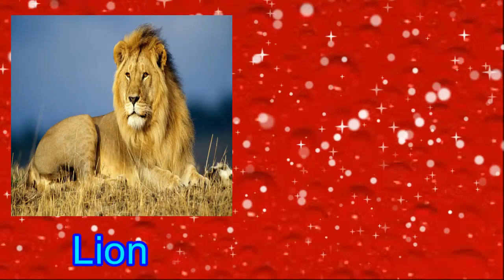Animals and their young ones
Animalsandtheiryoungones Animalssoundप्राणी व त्यांची पिल्ले